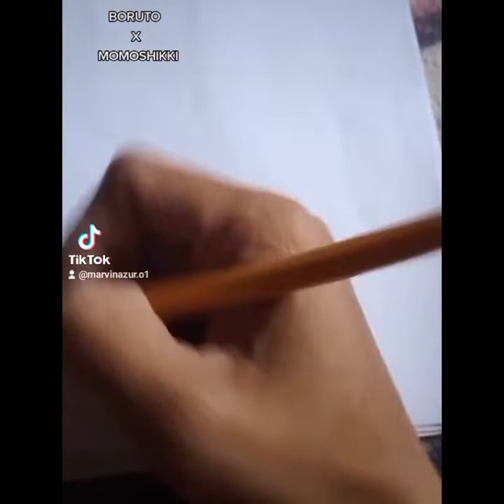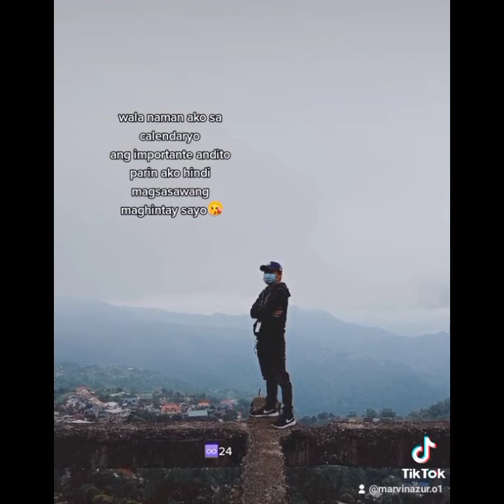MGA TREND SA TIKTOK NA DI KO PINALAMPAS😜😁 | PART2 by kuya marv'z | D'ORAGON🌶️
my october tiktok compilation

sa mga small tiktokers lets support each other😁

 tayo na at hatakin natin ang bawat isa paitaas😊